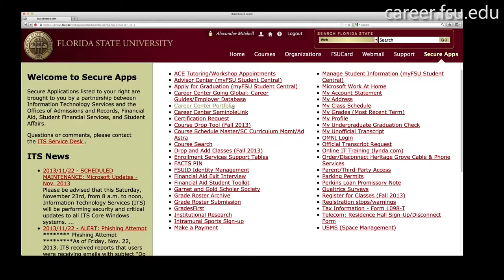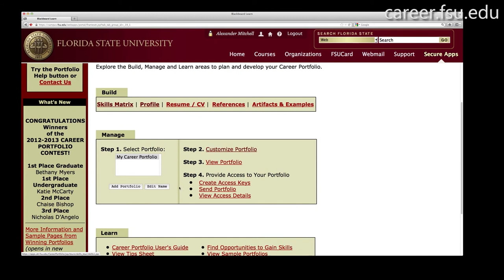Why Visit The Career Center?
The Career Center at Florida State University prepares students for careers they will not only be successful in, but also be fulfilled doing. Learn more about the opportunities available to you!